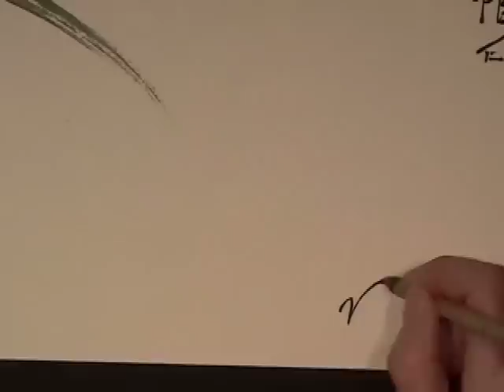Iris & Rock part 2 - Chinese Brush Painting by Virginia Lloyd-Davies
Chinese brush artist Virginia Lloyd-Davies and pianist Josh Harvey improvise together on their DVD "Joyful Brush" available for purchase
Learn more about painting flowers and birds in my new sumi-e painting how-to book, "Mindful Artist: Sumi-e Painting" . Published in 2019 worldwide by: Walter Foster Publishing, an imprint of Quarto Publishing Group USA it can be purchased Barnes & Noble or Amazon in the US). Also available through your local bookstore. The book contains over 300 illustrations, creative tips and step-by-step instructions. You can see more of my paintings and get painting ideas for your sumi-e and Chinese brush paintings from my painting blog Also included, suggestions for brushes, inks, paints and different kinds of Asian rice paper.